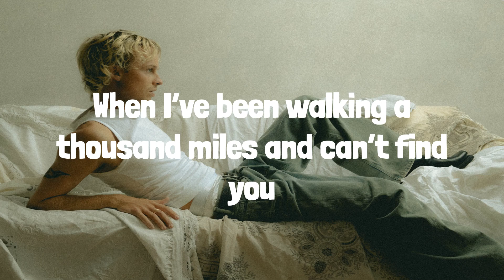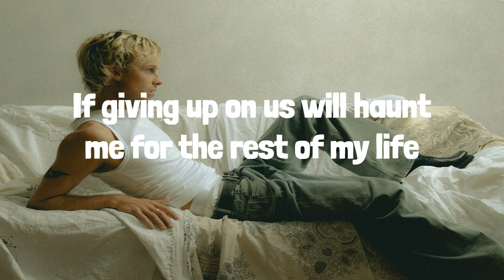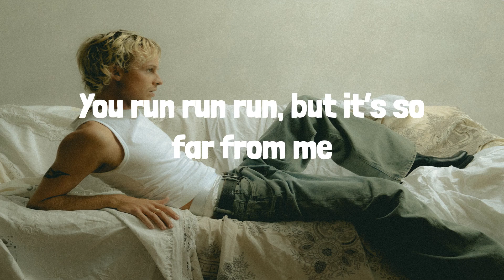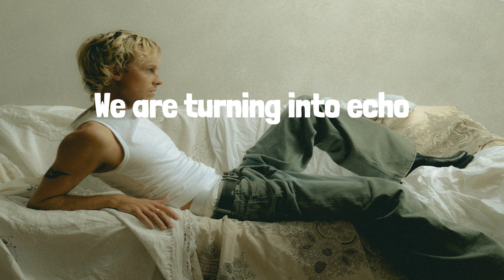Isak Danielson - How can I make you stay? (Lyrics)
Lyrics:
I always thought we had it all
But maybe time just made us change the way we are
I am so lost, where do I go
When I’ve been walking a thousand miles and can’t find you
I can’t find you
I can’t find you ooh
How can I make you stay
When you just look away
I’m sorry that I hurt you
And left you with the pain
The tears run down your face
I’ve made my worst mistake
You say that we are over
And then you walk away
I know I never will find out
If giving up on us will haunt me for the rest of my life
I’m walking in circles in my mind
And I see your face in everyone that’s passing by
But I can’t find you
I run run run, but it’s so dark tonight
I try try try but don’t know how to fight
I just don’t want us to let go
Oh please don’t let go
You run run run, but it’s so far from me
Where is the love and the will to believe
We are turning into echo

isak danielson, truly yours isak, sunday sessions, how can i make you stay